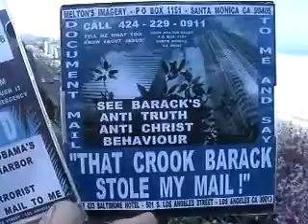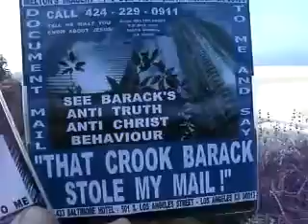SOACAM6 2013F36 26HOWBARACKFEELSABOUTTHATMANANDTHETRUTH123MB3 01 zps711d298b